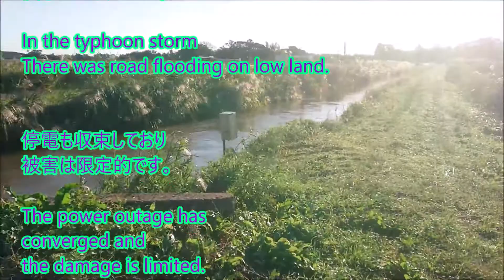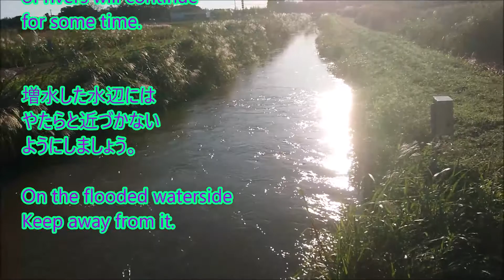台風一過の秋晴れと京葉線列車🌅🚋Autumn weather and Keiyo train after a typhoon.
秋晴れになりました。野鳥たちがいっぱい集まってました。でも水辺や低地の水捌けには日数を要します。足元には気をつけましょうね。台風一過